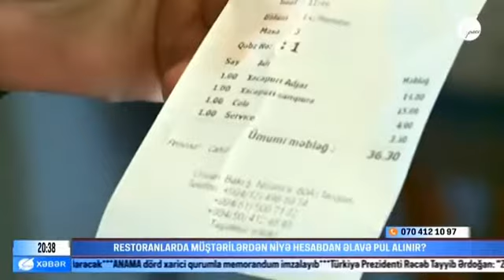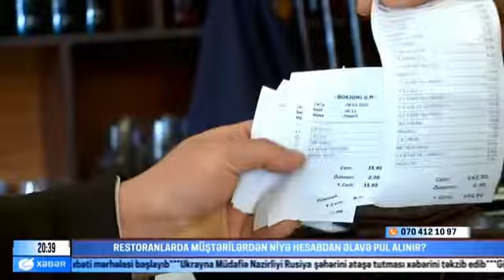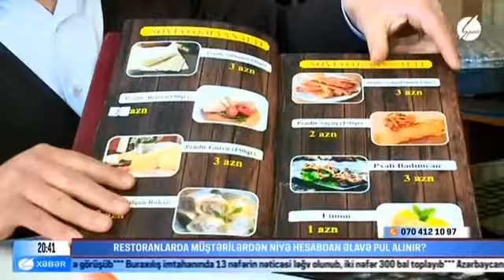Kafe və restoranlarda müştərilərdən servis pulu alınır